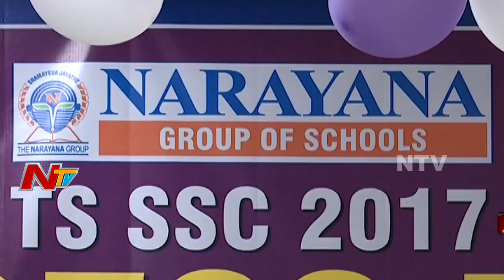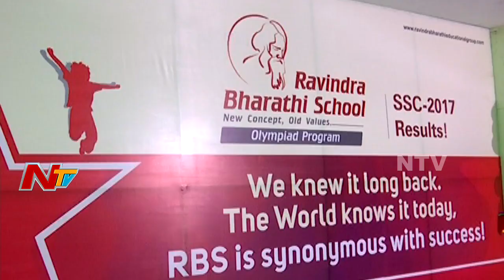News 30/60 || Mid Day News || 4th May 2017 || Part 03 || NTV